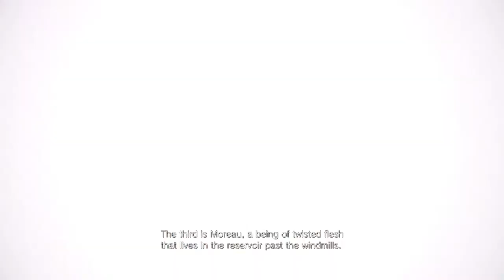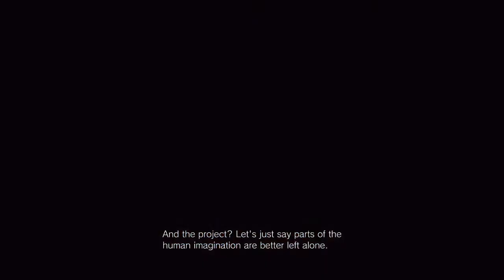Resident Evil 8 Playthrough